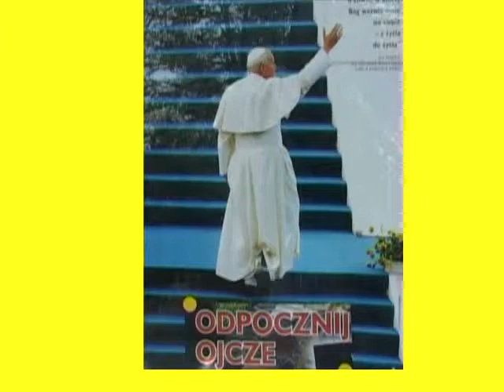15 rocznica CZ.3